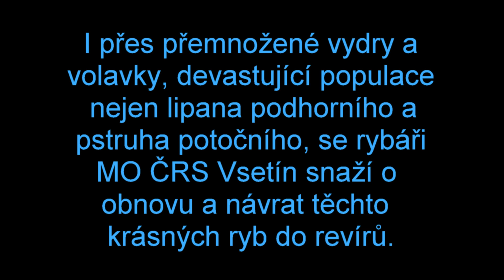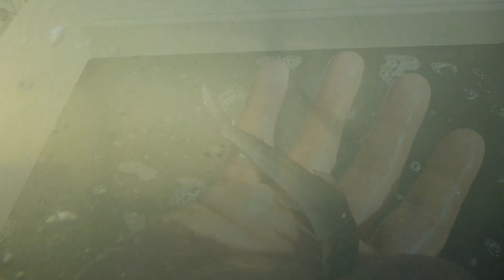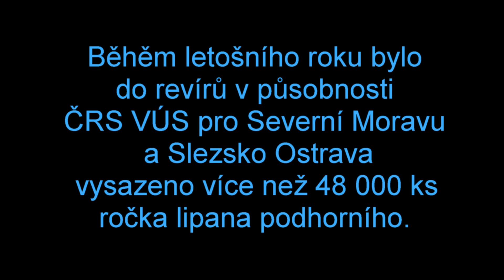Vysazování lipana podhorního 2015